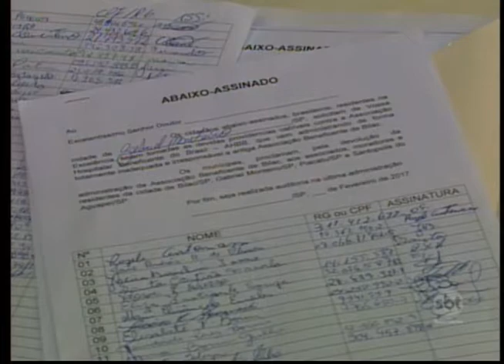Moradores da região de Bilac fazem manifestação contra greve em único hospital da cidade